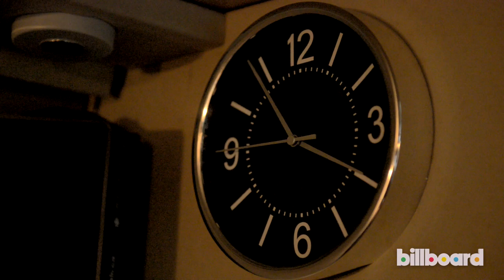Of Monsters and Men: A Day In The Life at Governors Ball 2013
Billboard's cameras follow Of Monsters and Men on the day they play at New York's Governors Ball music festival, June 2013.

for more exclusive artist interviews, weekly performance sessions and in-depth coverage of the world's biggest music events.